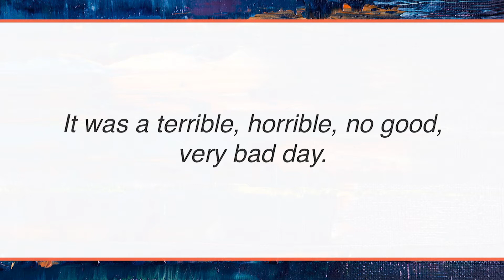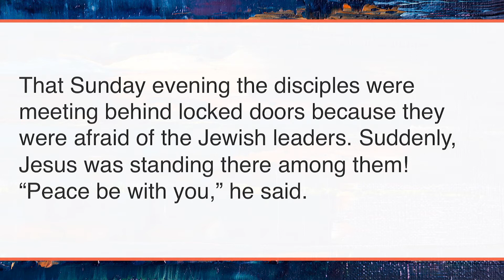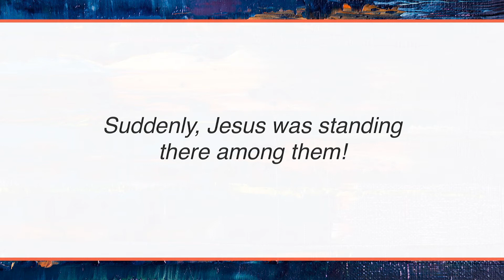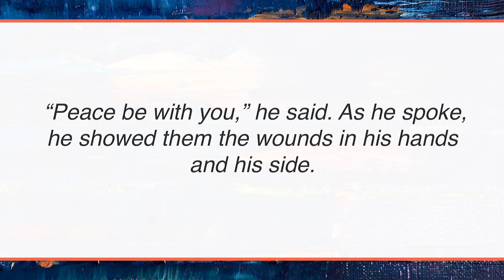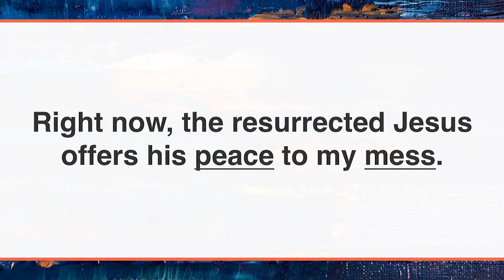Easter Sunday 2020 - Bless This Mess pt. 1- Grace Church Fort Myers Shores Campus (Traditional}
4/12/20 - Pastor Shari Lacey

For Facebook Live Services, please like: Grace Church Fort Myers Shores Campus

Grace Church, Fort Myers Shores Campus